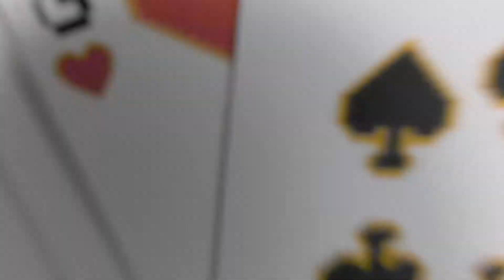Great 4 Magic Tricks With Impact REVEALED!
Coin through rubber band magic trick tutorial, oil & water card magic trick revealed, table coin vanish tutorial, can magic trick revealed. Fantastic four magic tricks tutorial!

You find a good trick you may perform in the future❓
“Like” this video and you can watch it again later from “Liked videos” in the playlists to practice tricks✨

Please say “Hi” or ”Ohayo” in the comment, so I will know who attends(・ω・)ノ

New Magic Tricks and Videos Coming Soon✨